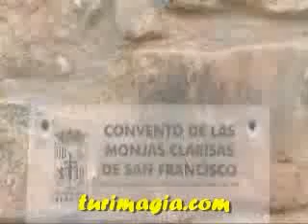plaza_y_convento_de_los_monjas_clarisas_de_san_francisco_Villanueva_de_los_infantes_Espana.flv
Video sobre plaza y convento de los monjas clarisas de san francisco Villanueva de los infantes Espana , Visita a plaza y convento de los monjas clarisas de san francisco Villanueva de los infantes Espana